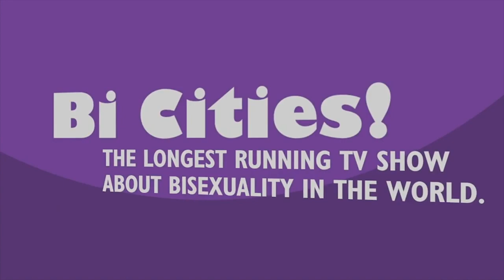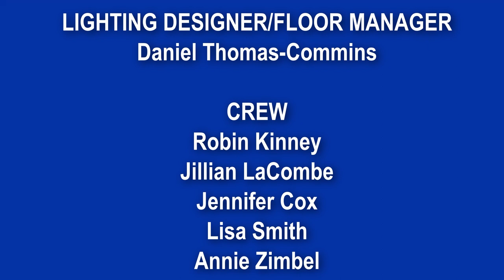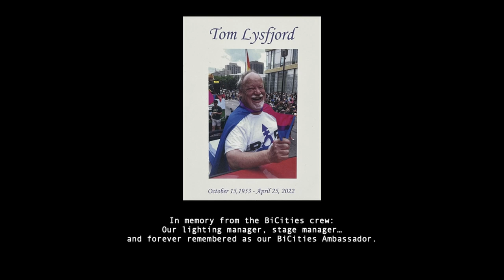BiCities! #303 Robyn Ochs @ BECAUSE Conference 2022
Robyn Ochs, internationally recognized author, speaker and bi-activist, talks about the history of Bisexuality, her newsletter Bi Women Quarterly, and the work that has been done to eliminate Bi-erasure over the years.

Episodes #303-308 were recorded at the BECAUSE Conference on October 8th, 2022

00:00 Roll-in
00:33 Intro
03:08 Robyn Ochs (introduction)
10:58 Bi+ identity highlights
14:10 Washington D.C. Policy Conference highlights on Bi+ Health
20:40 Robyn Ochs on Bi 'Joy'
25:13 Bi-for-now & Credits

Welcome to BiCities! “a show by, for and about the bisexual community, our LGBTQ friends and allies.” Produced since 2002, we generally record two shows once a month at SPNN cable TV studio in St Paul MN. We located in the Twin Cities of St Paul/Minneapolis, MN and sometimes film live on location at various events or conferences.

PRODUCTION:
Producer: Dr Margaret Charmoli, Ph.D
Co-Producer: Dr Anita Kozan, Ph.D, CCC
Director: Erica Rogers
Post-Production Editing: Emerson Rice, Jillian LaCombe, Erica Rogers
Lighting Design/Floor Manager: Daniel Thomas-Commins
Crew: Robin Kinney, Jillian LaCombe, Jennifer Cox, Lisa Smith, Annie Zimbel
Title Sequence/Credits: Zac Baker
Webmaster: Allison Mulvihill

For access to many local & national organizations, guest links and other references mentioned in our shows, check out our list of links on Linktr.ee

UNIVERSITY OF MINNESOTA:
Through the generosity of a grant in 2022 the University of Minnesota now has the history of all our shows (the largest collection of bisexual video content in the world) from 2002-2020 (over 300+ videos) available online in the Jean-Nickolaus Tretter Collection in Gay, Lesbian, Bisexual and Transgender Studies

“The Jean-Nickolaus Tretter Collection in Gay, Lesbian Bisexual and Transgender Studies is the largest LGBTQ-specific archival repository in the upper Midwest”

Click to access the: BiCities Collection in the Jean-Nickolaus Tretter Collection
(this link will easily take you to our archive in the collection)